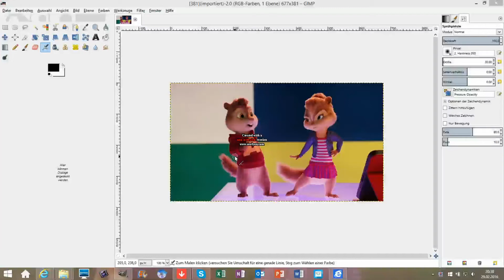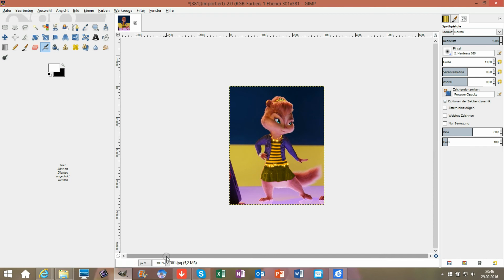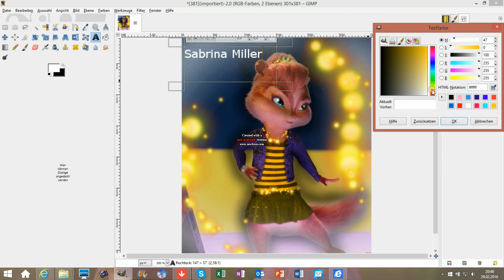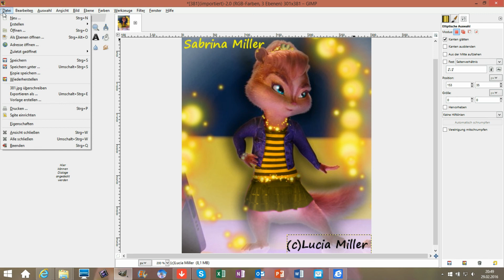Editing Sabrina Miller (Request)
Request for Sabrina Miller
Edit: By me
Song: American Oxygen
Pitched: By sandstorm163